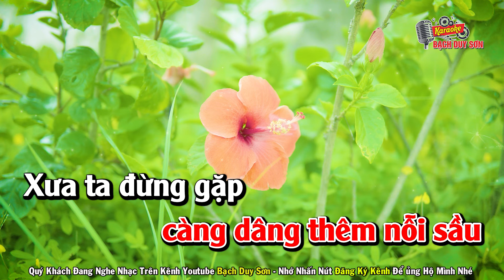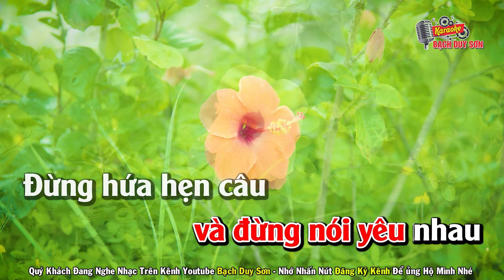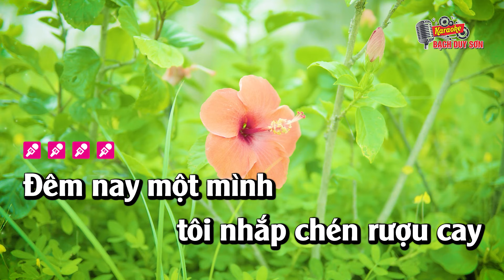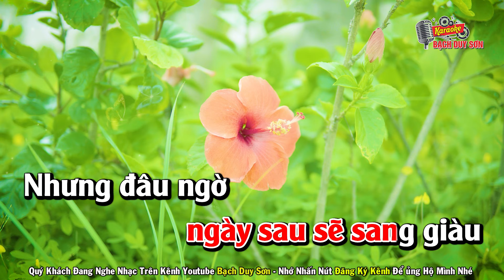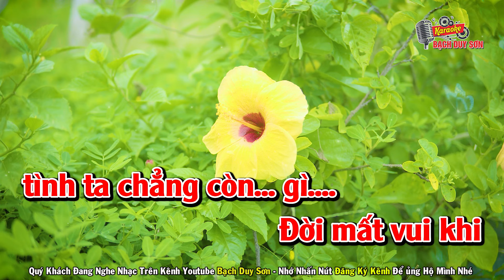Karaoke Đêm Nay Một Mình Tone Nữ | Bạch Duy Sơn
Quý Khách Đang Nghe Ca Khúc : ĐÊM NAY MỘT MÌNH
ST : ĐÔNG QUỐC HÙNG  - Beat Bạch Duy Sơn
Link Bài Hát Gốc :